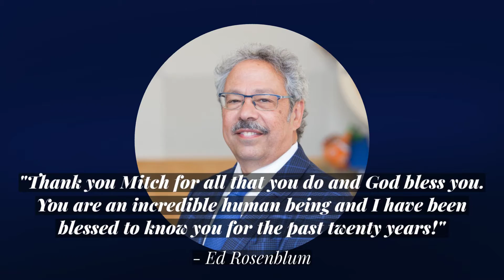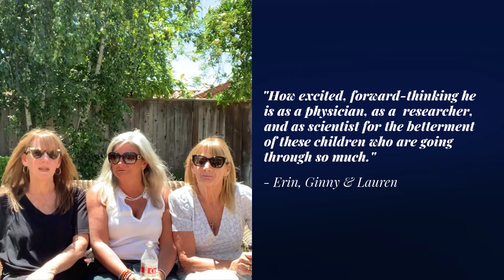Dream Discover Cure Tribute in Honor of our Dream Big Honoree, Dr. Cairo & Cairo Family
Donors, patients, and longtime supporters of the Pediatric Cancer Research Foundation celebrate and honor our Dream Big Honorees - Dr. Cairo and the Cairo Family. Looking back on the last 40 years at PCRF, no one has given more to the foundation than this family. Their dedication to not only the PCRF Lab but to childhood cancer research is worthy of this award.